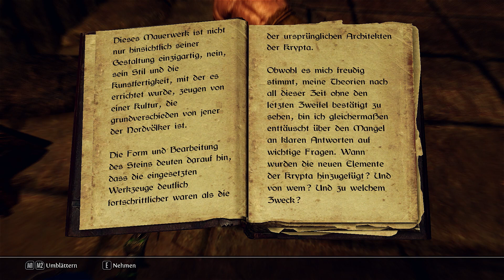TES V: SKYRIM | #410 | DAWNGUARD | Langer Schlaf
WICHTIGER HINWEIS:
Wenn Dir das Spiel gefällt, bitte unterstütze die Entwickler und kaufe dir den Titel im Original